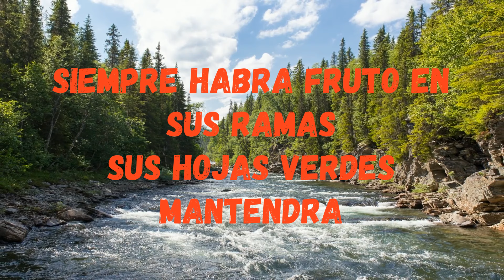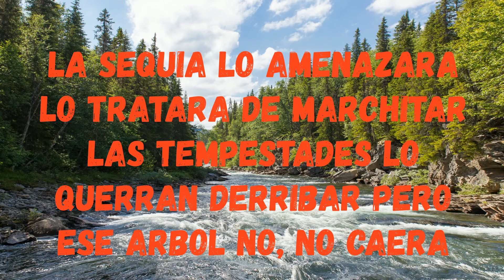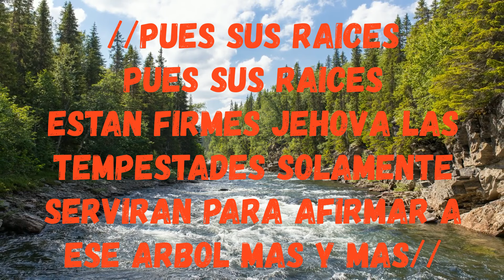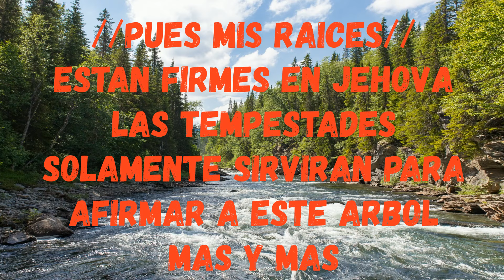FERNEL MONROY: ÁRBOLES JUNTO AL RÍO (BIENAVENTURADO)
arboles junto al rio de Fernel monroy un canto prescioso